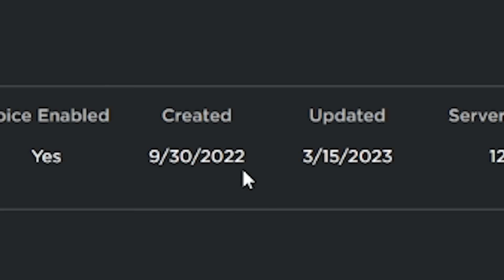SHOOT PEOPLE OFF A MAP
pew pew

►Code: sketch